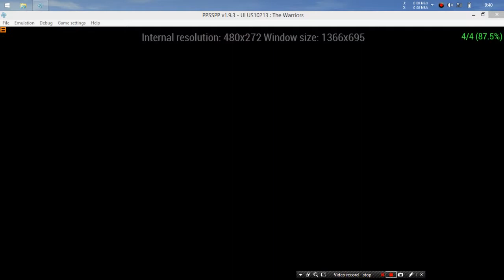The Warriors PSP - PPSSPP 1.9.3 Test Game on Intel HD 3000 CPU i3-2330m 4GB RAM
My Spec Laptop:
Processor: Intel(R) Core(TM) i3-2330M CPU @ 2.20GHz
RAM: 4GB RAM DDR3L
VGA: Intel HD 3000 no dedicated vram ( really lol)
OS: Windows 8.1 Pro 2013
HDD: 1TB Harddsik HDD second

Give me Some Opinion or anything. Have a nice day and Thanks for all.
Salam Omnivorous